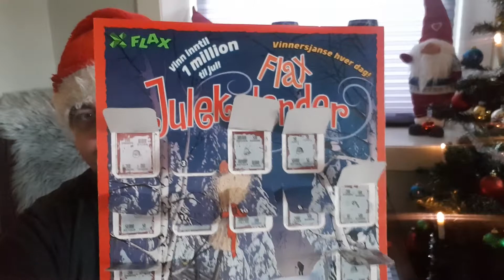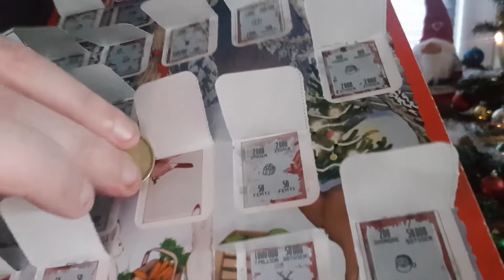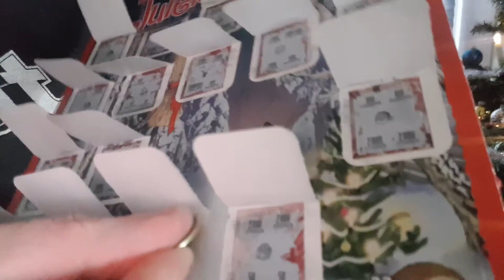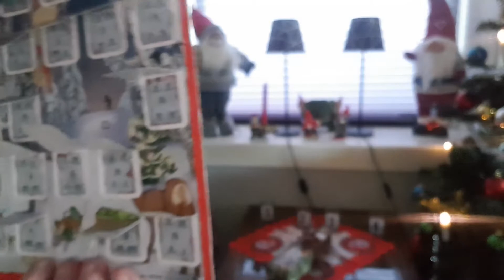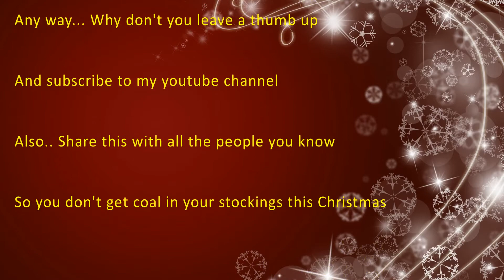Hanniball's Christmas/holiday calendar 2021 - Episode 21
As we did last year, we will do a Christmas calendar here on the Hanniballshow. I hope you like it and will follow me trough the Christmas seasons ups and downs.

So thank you so much for taking the time to see my video.